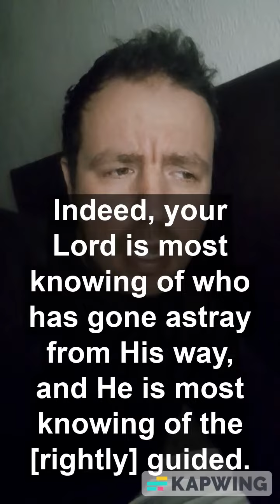Surah Al Qalam, Ayats 1-10